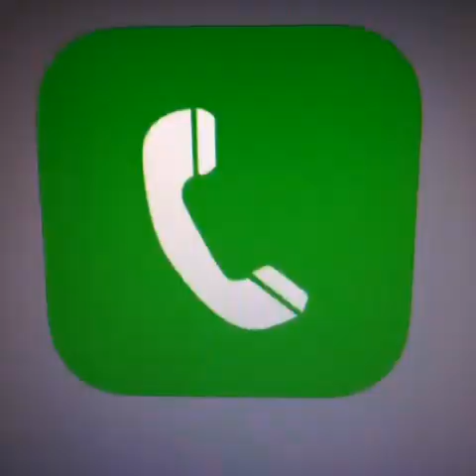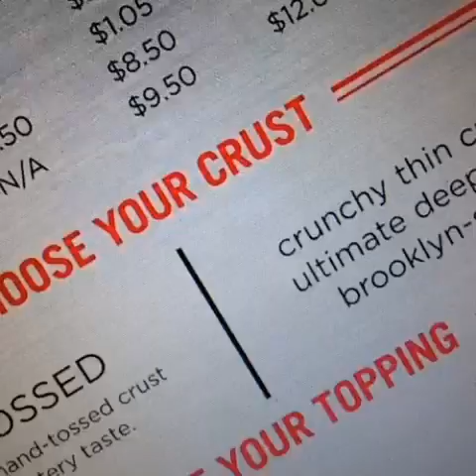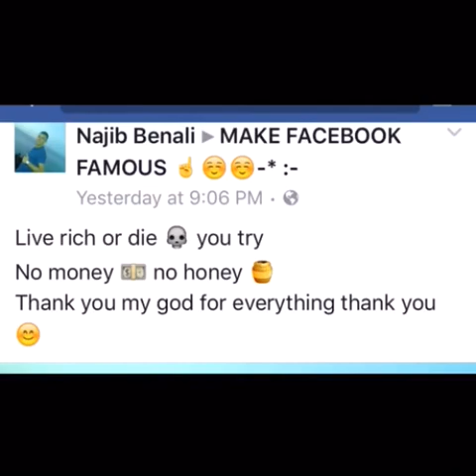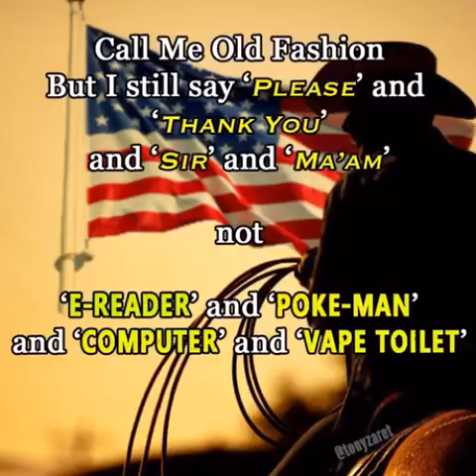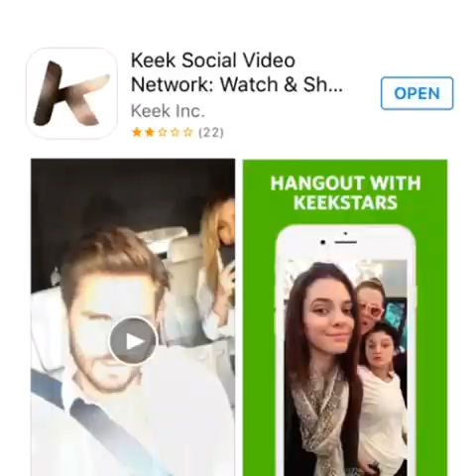all of tony zaret's vines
oldest to newest
first to last